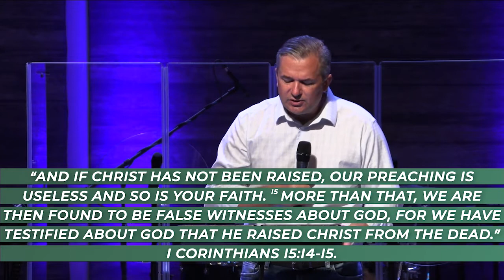The Way of Ressurection Power